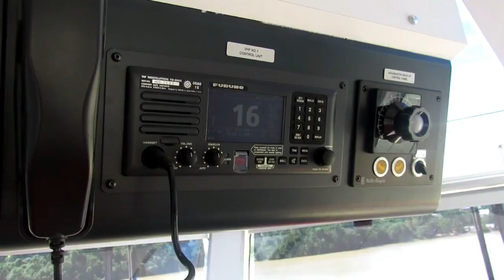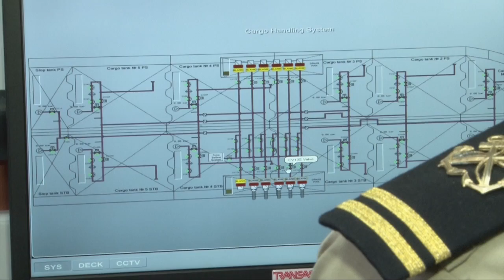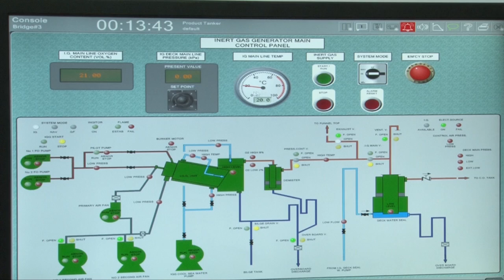¡Casi listos! -Reportaje Retos de Marina Civil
Su práctica profesional fue todo un reto: la primera generación de estudiantes de la carrera de Ingeniería en Marina Civil, impartida en la sede del Caribe de la UCR, viajó por seis meses a través de puertos en Chile, México, Panamá, Perú, República Dominicana y la isla caribeña de San Eustaquio. Ahora navegan nuevos mares para cumplir el sueño de graduarse.